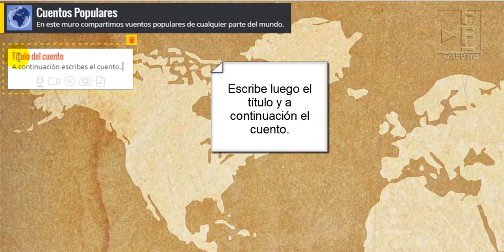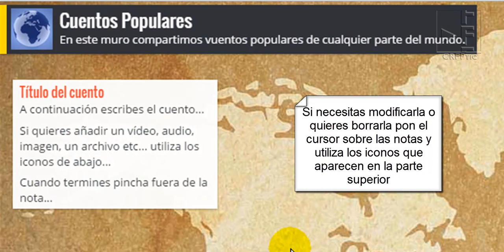Padlet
Tutorial padlet para el curso de competencia lingüística